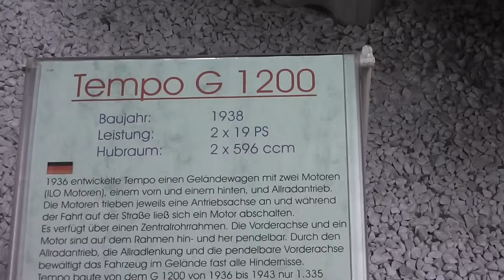Tempo G 1200 - Military car from 1938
Here you can see a video of a Tempo G 1200 - Military car from 1938 (filmed in the Technik Museum Sinsheim, Germany). I have make many more videos in this museum. On my YouTube-Channel you can see them. Have a happy day! :-)

Hier können Sie sich einen Tempo G 1200 (Militärfahrzeug aus dem Jahr 1938) aus dem Technik Museum Sinsheim (in Baden-Württemberg) ansehen. Wenn Sie sich weitere Videos ansehen möchten, dürfen Sie gerne meinen YouTube-Kanal besuchen. :-)